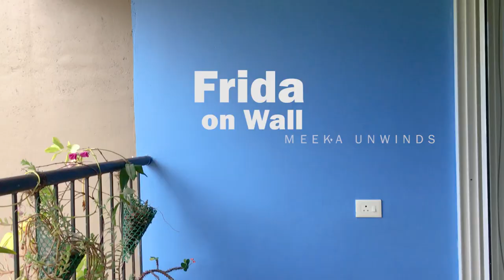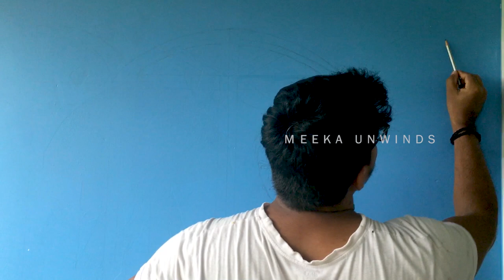FRIDA on Wall! An amazing wall painting created by Vimal G P!